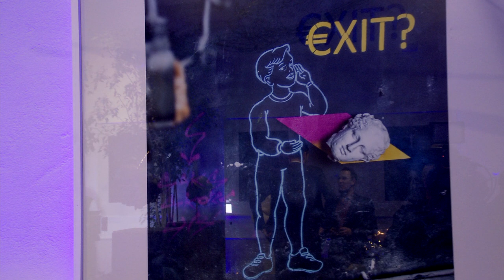Michał Piróg ostro o Czarnym Piątku. Padły kontrowersyjne słowa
Michał Piróg to jedna z tych gwiazd, która zdecydowanie nie boi się wyrażać własnego zdania. Tancerz znany jest z tego, że zawsze mówi to, co myśli i nie przebiera w słowach. Michał jest także bardzo mocno zaangażowany w sprawy dotyczące kobiet i jest zdecydowanym przeciwnikiem zaostrzenia ustawy antyaborcyjnej.